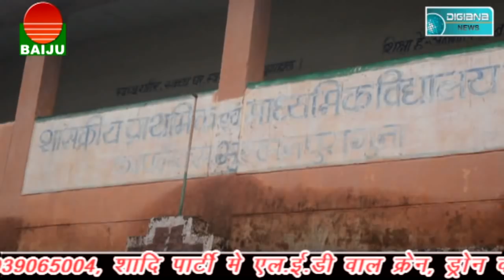आफत की बारिश, सब जलमग्न । स्कूलों , घरों और दुकानों में भरा पानी